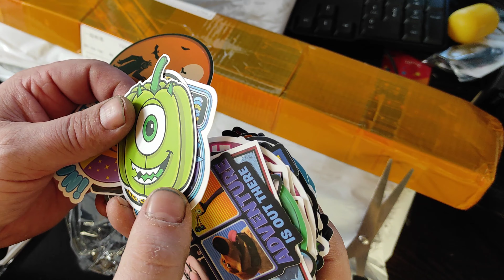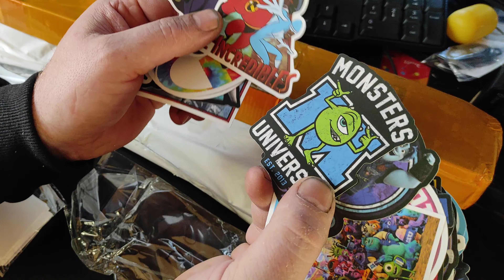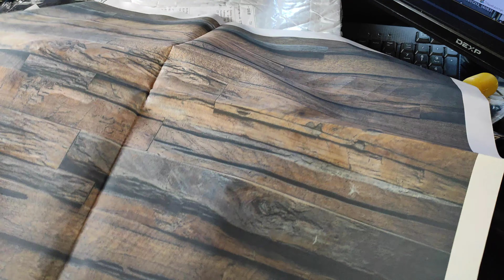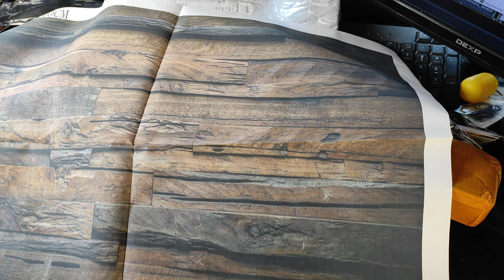3 посылки из Китая наклейки и фон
25 шт. смешанный Советский Союз Сталин СССР сексуальная девушка Плакат Наклейка s скейтборд гитара Чемодан Граффити стикер